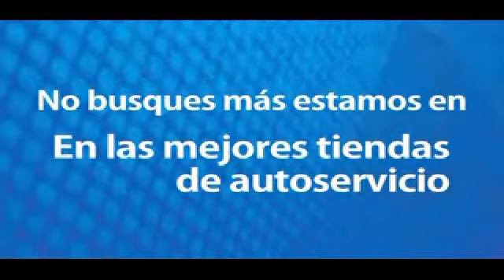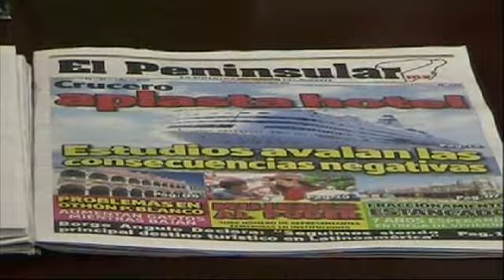CHIAPAS A DIARIO 24 DE JULIO DE 2012